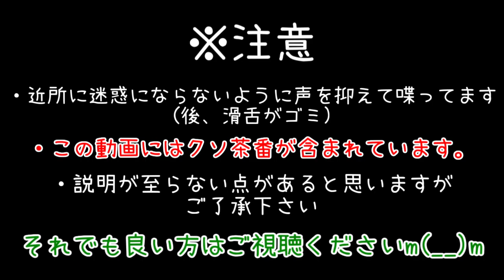【MOD紹介】ダイヤモンドのサトウキビで無限増殖！？【マインクラフト】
ダイヤを無限増殖できますね。増やすにはいいモッドがほかにあると思いますが今回はこのクセがすごい(言いたいだけ)のを紹介しました。今回もクソ茶番あります。あと千鳥好きです。
B0bGary's Growable Ores MODのマイクラ実況です。